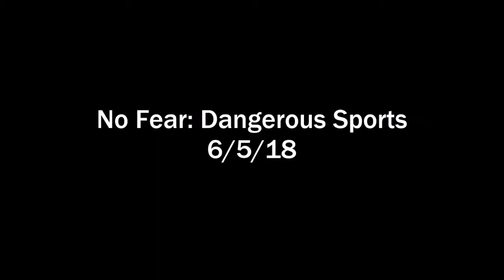Pinball Arcade: No Fear: Dangerous Sports, 6/5/18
Probably my one and only time I'll beat the No Fear high score. Usually this table is a quick three-and-out with me.